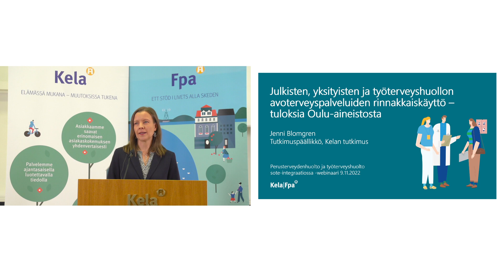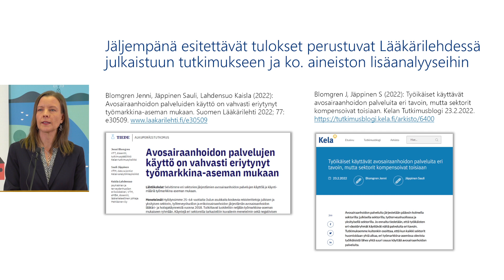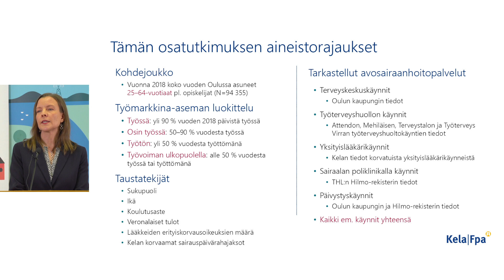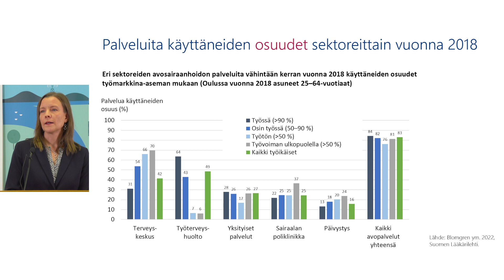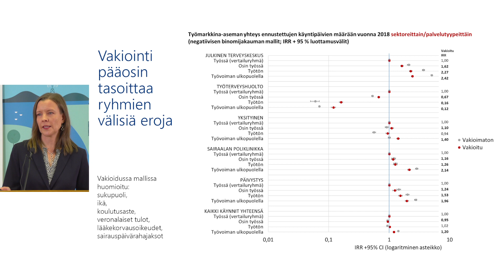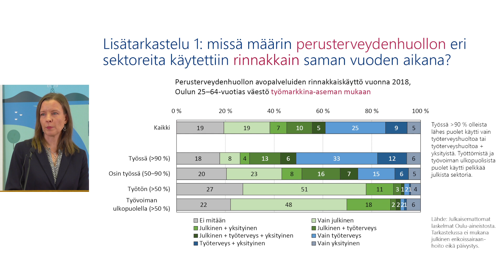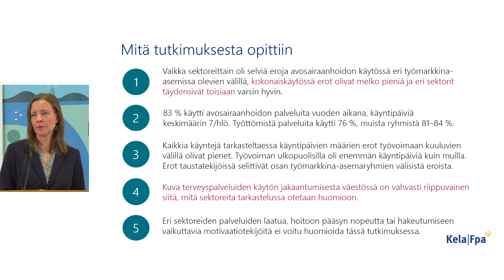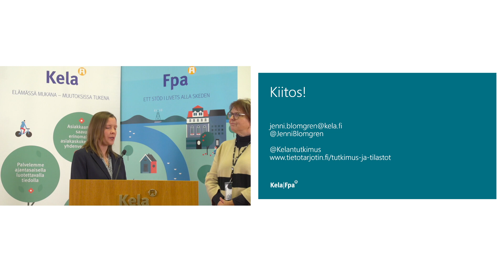Terveyspalveluiden rinnakkaiskäyttö – tuloksia Oulu-tutkimusaineistosta, Jenni Blomgren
Kelan tutkimusyksikön tutkimuspäällikkö Jenni Blomgren kertoi seminaarissa "Perusterveydenhuolto ja työterveyshuolto sote-integraatiossa" tutkimustuloksia eri sektorien terveyspalveluiden rinnakkaiskäytöstä Oulussa.